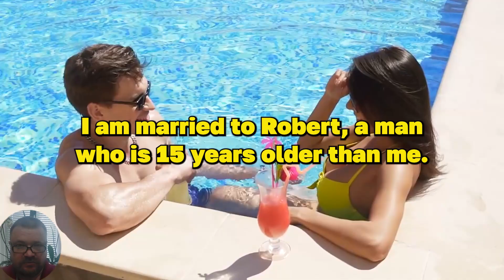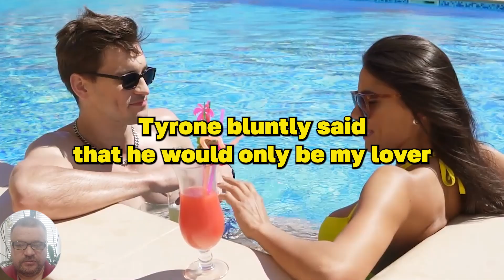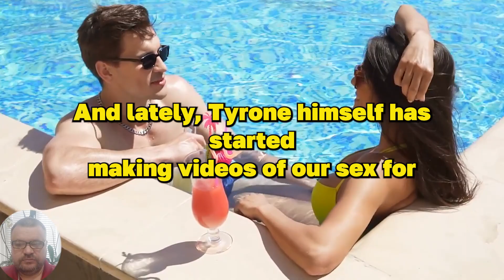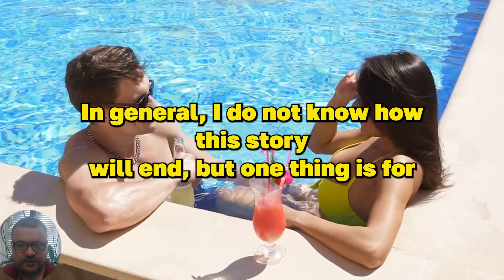WHAT happens if you WORK hard and have little SEX?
About the relationship in a married couple, which led to the husband coming to terms with the fact that his wife has and will have lovers...
Materials from social media and freepik.com were used to create the video.

A selection of life stories about how to open your own swinger club, why women cheat, etc.
What to do if you can't resist a guy? And even in front of your husband...

TIME CODE:
00:00 Beginning
00:18 Introduction
01:016 Episode 1
02:52 Episode 2
04:27 Episode 3
06:14 The End